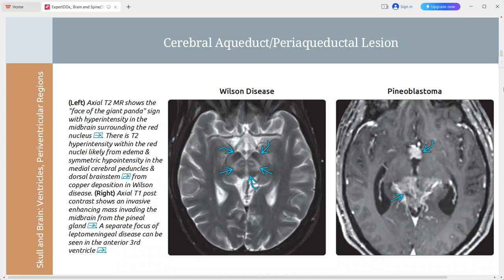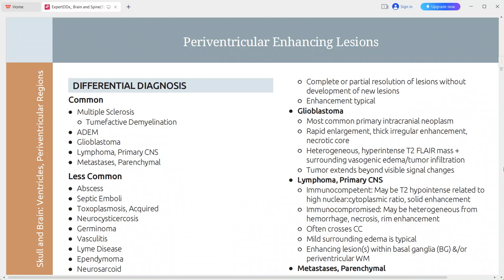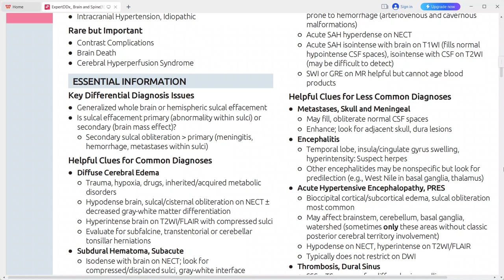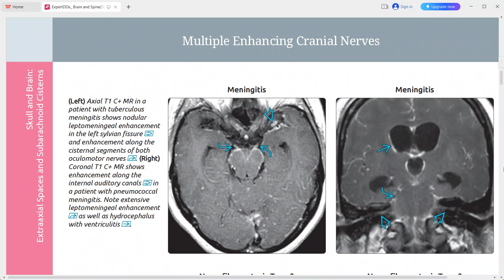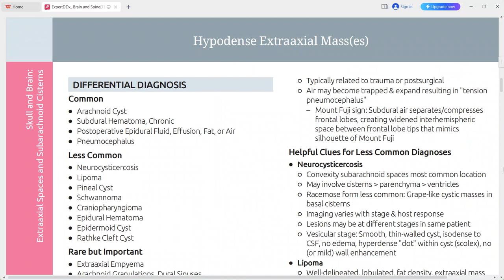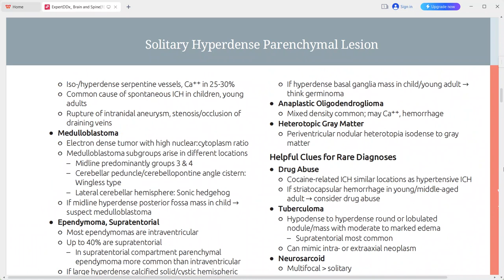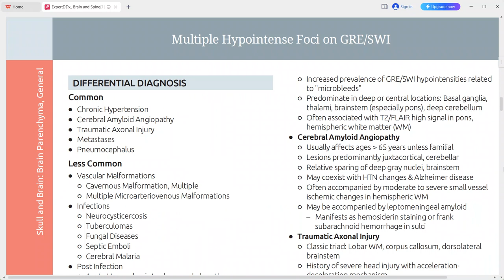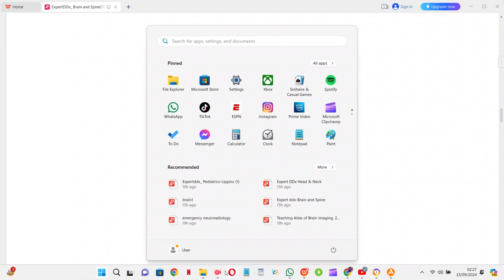EXPERT DDX BRAIN AND SPINE IMAGING